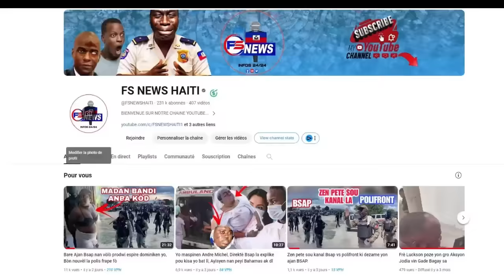Komisè Muscadin Touye Bandi Ti Lapli te Vin enstale Fondènèg la/ Jeff Canaan Bloke Peyia